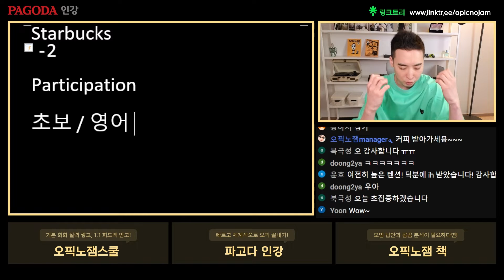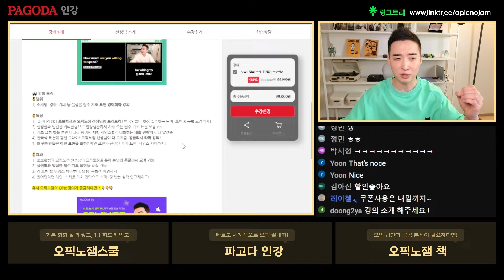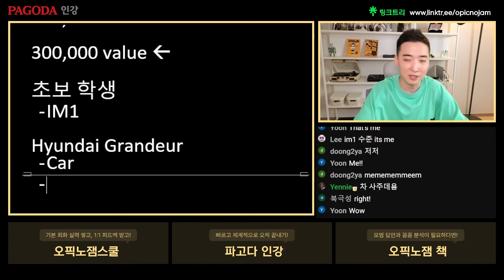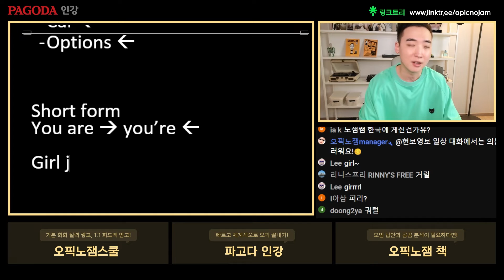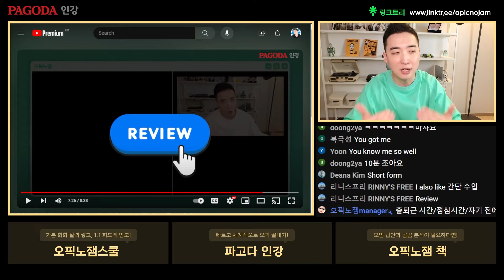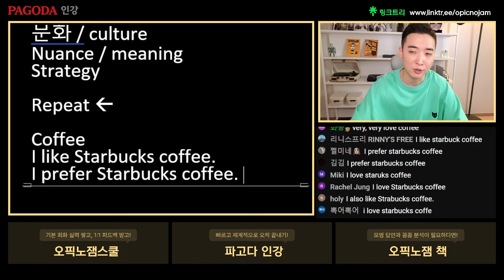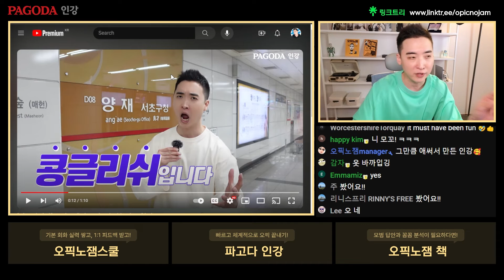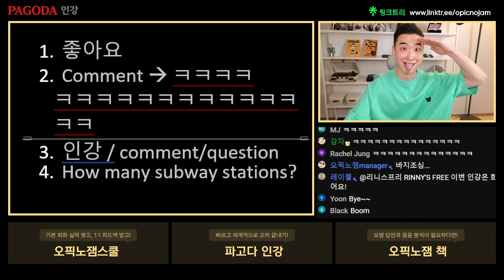오픽노잼의 킹받는 초보 영어회화 강의 OPEN 기념 LIVE 영어회화공부법 (홍보맞음)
오픽노잼의 킹받는 초보 영어회화 강의 OPEN 기념 LIVE
24년도 새해! 아직도 킹~받는 초보 영어회화 실력...
영어회화공부법 오픽노잼 선생님이 도와 드리겠소

🔥소개팅, 카페 등 일상생활에서 무조건!! 필요한 필수 기초 표현 영어회화 강의!
🔥실제 상황 주의!! 초보 학생과 오픽노잼 쌤의 찐 프리토킹으로 콩글리시 & 문법 교정 쌉가능!
🔥원어민 처럼 내츄럴하고~ 여유있는 대화 전략까지!
🔥각 표현 별 뉘앙스 차이부터, 슬랭, 그리고 영어권 문화까지 다 알려줌

[타임라인]
1:12 ✨오픽노잼의 스피~킹 받는 초보 영어✨ 탄생신화
7:35 ✨오픽노잼의 스피~킹 받는 초보 영어✨ 소개
13:47 ✨오픽노잼의 스피~킹 받는 초보 영어✨ 강의 플로우
16:39 ✨오픽노잼의 스피~킹 받는 초보 영어✨무료 샘플 강의 영상
41:03 오픽노잼 유투브 30만 구독자 이벤트! (feat. 광고 영상 집중 필수!)
42:42 ✨오픽노잼의 스피~킹 받는 초보 영어✨ 광고 영상

원어민처럼 자연~스러운 대화 전략으로 스피~킹 받는 실력 업그레이드 🔝